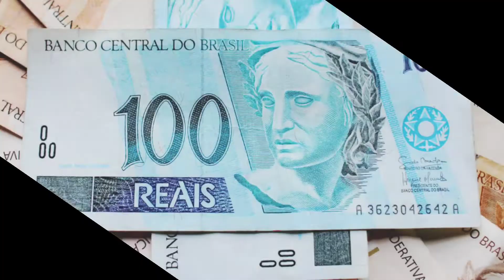Currency Exchange Rate Today | Dollar Rate Today | Dirham Rate, Euro Rate